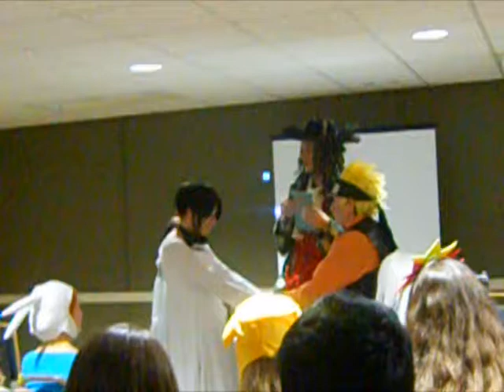OMG Con 2012: Naruto and Hinata get married